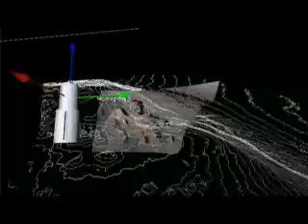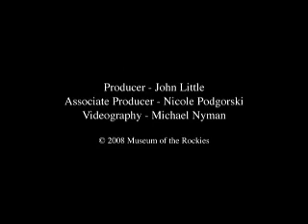Taphonomy: Dinosaur Fossil Burial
The arrangement of dinosaur fossils in the ground and the type of rock in which they are found can help paleontologists learn about the circumstances surrounding death.